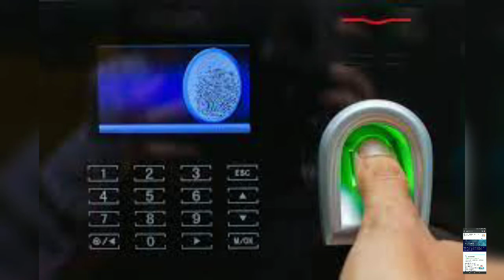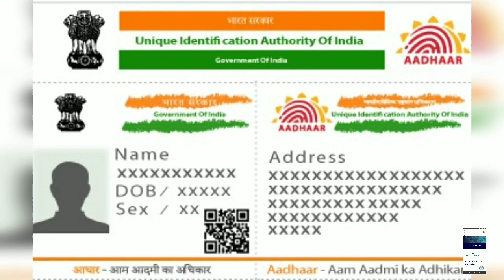How to rejecte NRC Biometric || NRC Bio-metric কেনেকৈ rejecte কৰিব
1. NRC Bio-metric
2. NRC BIO-METRIC Problem Solutions
3. Aadhar card rejected problem solution
4.  Aadhar card rejected problem
5. Aadhar card